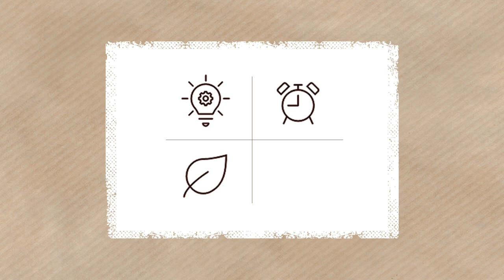Thüringer Klöße - einfach wie nie - gelingen garantiert in 40 Minuten (inkl. Kochzeit!) (2021)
Thüringer Klöße versetzen mich immer zurück in meine Kindheit, als meine Oma die leckersten Sonntagsbraten und die besten Klöße gezaubert hat. Ich habe meiner Oma beim Klöße machen so oft wie möglich geholfen und wollte von Ihr lernen, wie das funktioniert. Mit einem gut gemeinten "Das bekommst Du nie hin" hat sie mich motiviert, so lange zu probieren, bis ich es selbst kann und jetzt das Rezept, mit dem die Klöße einfach gelingen, weitergeben kann.

Das vollständige Rezept für die Thüringer Klöße findest Du

Ein besonderes Dankeschön sage ich meiner lieben Schwägerin und meinem lieben Schwager, die mir zu Weihnachten eine neue Kochjacke mit eingesticktem wellnuss Logo geschenkt haben. DANKE!

Und auch meiner Schwester sage ich vielen Dank: ursprünglich habe ich anstelle eines Küchenmixers einen Entsafter verwendet, um für die Thüringer Klöße Stärke und Fasern der Kartoffeln zu trennen. Meine Schwester hat aber keinen Entsafter und angemerkt, dass mehr Menschen einen Mixer haben, als einen Entsafter. Dadurch bin ich auf die Idee gekommen, mit einem Mixer zu arbeiten und nach ein paar Testversuchen habe ich erkannt, dass ein Mixer noch viel besser funktioniert, als ein Entsafter.

Jetzt wünsche ich Dir viel Spaß beim Ausprobieren und bin gespannt auf Dein Feedback zu diesem Rezept für Thüringer Klöße.